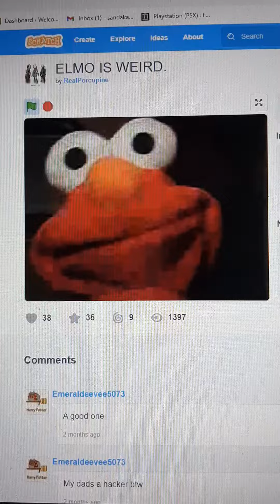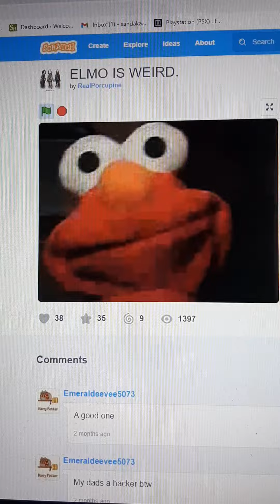Scratch - Weird Elmo Says Elmo Knows Where You Live In 2 Minutes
This always gives me the creeps